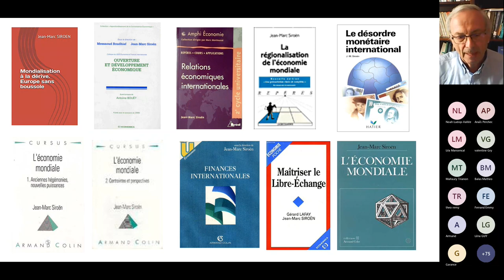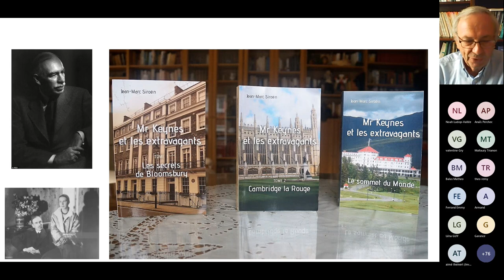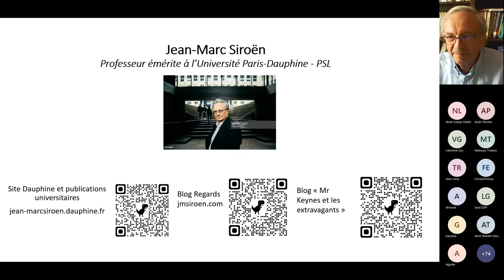Keynes, libre échange et commerce international.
Webminaire  avec les étudiants de classes préparatoires 20221112 du lycée René Cassin de Bayonne  (12 novembre 2022).
Thèmes :
Keynes et le libre-échange.
Les accords commerciaux.
La crise de l'OMC.
La guerre commerciale Etats-Unis-Chine.